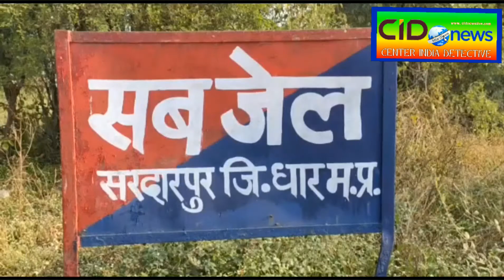सरदारपुर जेल में विचाराधीन कैदी की मौत, क्षेत्रीय विधायक ने उठाए सवाल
सरदारपुर से दीपक प्रजापति की रिपोर्ट